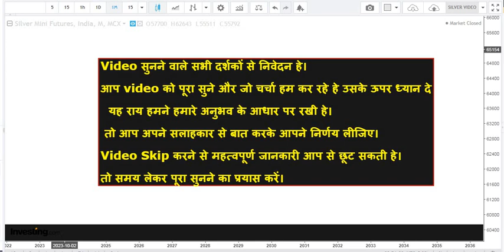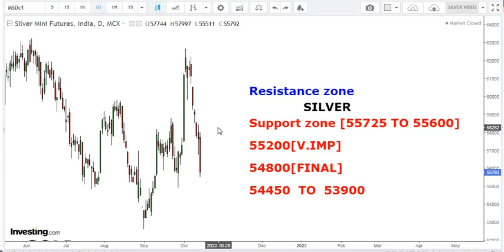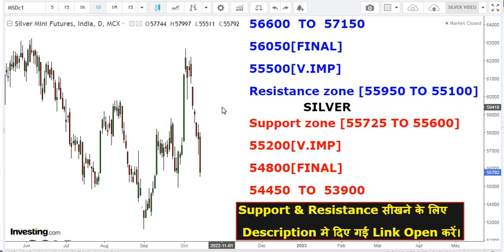Silver सब फंसेगे अब की बार|| सिल्वर ||ये level रहेगा अहम||MCX||चांदी||ચાંદી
silver bullish,
silver bearish,

silver Analysis,
Silver future,
silver chart,

gold rate,
silver rate,